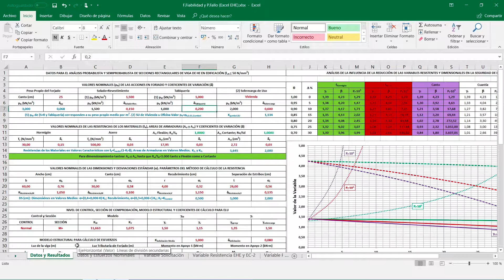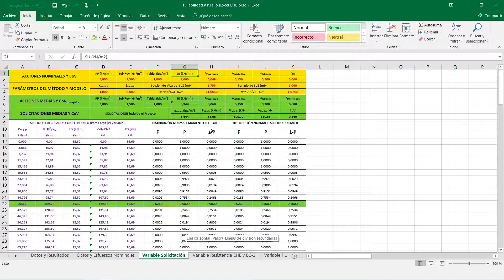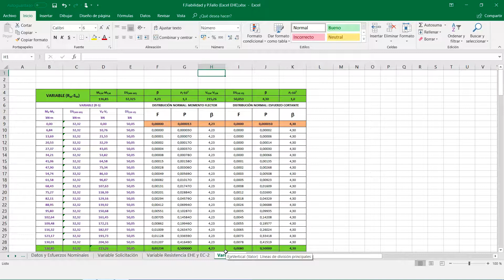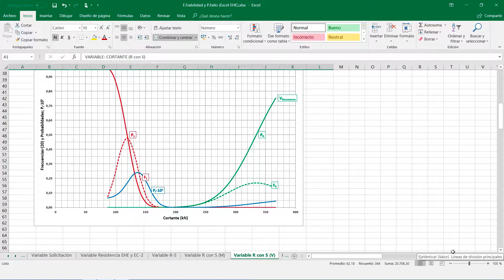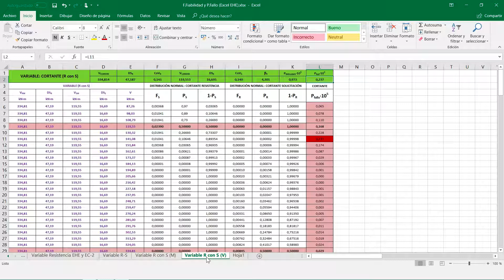Un vistazo al proceso de cálculo de β y PF en Excel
Píldora del curso de Estructuras construidas: evaluación de su probabilidad de fallo